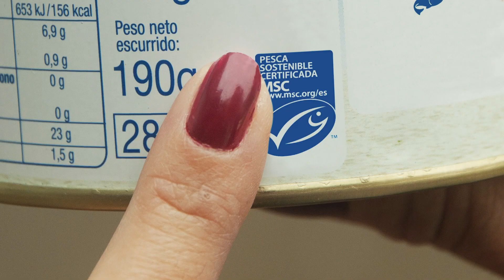Elige pescado sostenible en tu día a día para cuidar los océanos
Elegir el sello azul de MSC en tu día a día es un pequeño gesto que puede salvar algo tan grande como el mar.